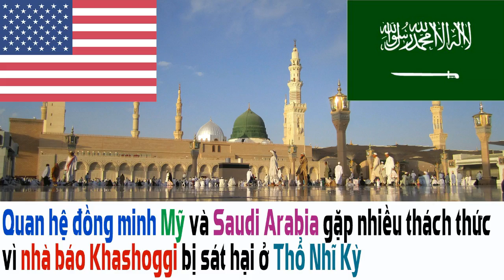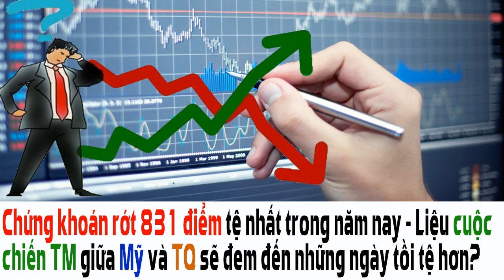Phần 2: DânChủ PhảnỨng MạnhMẽ Trước Sự Lạm Quyền Tuyên Bố Tình Trạng Khẩn Cấp Quốc Gia Của TT Trump